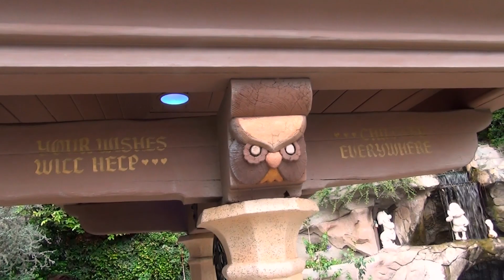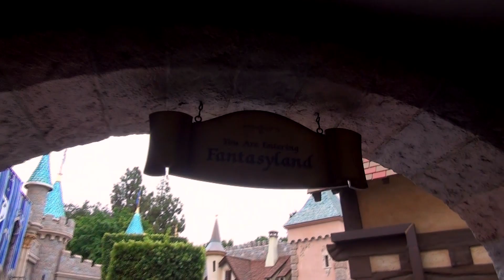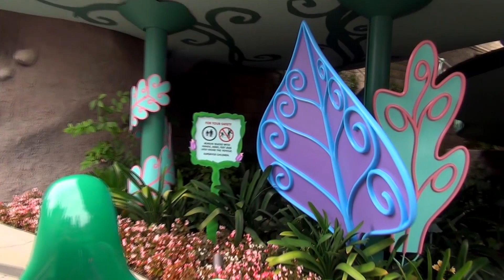Churros and Cheesy Garlic Twists for breakfast? You're darn right | 8-27-16 Pt. 7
We're back Saturday morning and the girls are hungry. What's for breakfast? DisneylandChurros and Cheesy Garlic Twists? You're darn right they are. Because they're delicious. Put that in your Disneyland food review guide and chew on it.

** Get a free Disney vacation planning CD direct from Disney.  Plan your dream vacation today and help support Fresh Baked in the process!